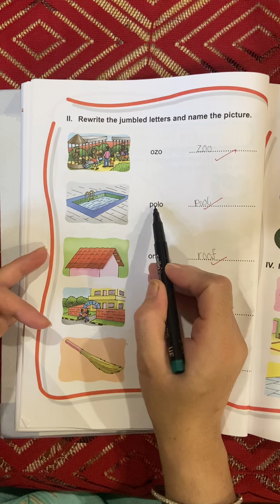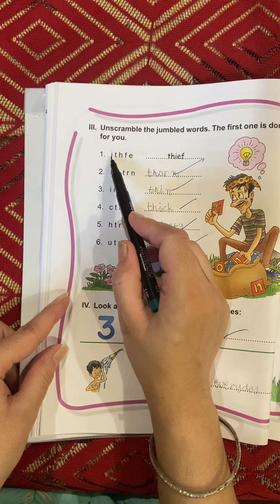Jumbled words in class 1#saazeduca english 😊👍